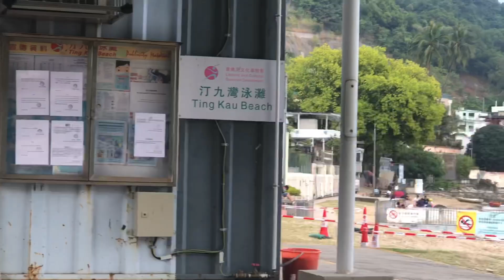《小漁船怎樣上岸》 汀九灣泳灘現況 2020年11月8日 Small fishing boat ⛵️ go onboard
@Cooking Mami黃師奶廚房